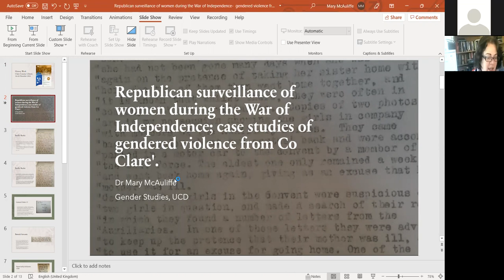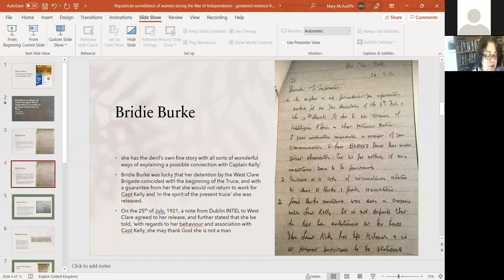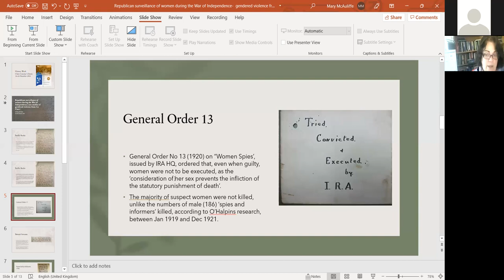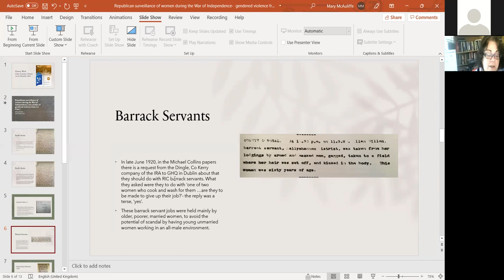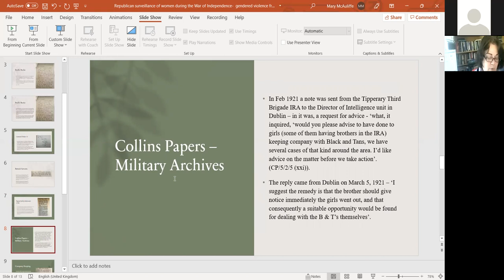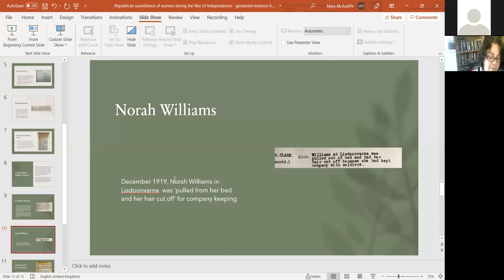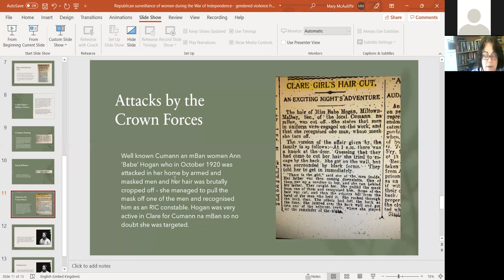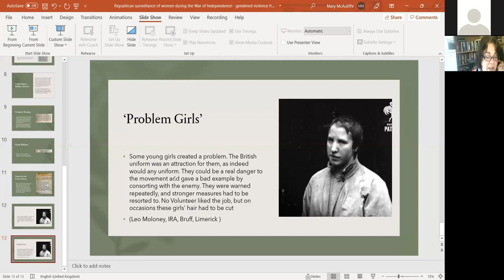Decade of Centenaries - Clare County Library - Mary McAuliffe lecture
Clare County Library History Week

Lecture by Mary McAuliffe: Republican surveillance of women during the War of Independence: case studies of gendered violence from Co Clare.

Dr. Mary McAuliffe is a historian, lecturer and Director of the Gender Studies Programme at UCD. Her recent publications include a biography of Margaret Skinnider (UCD Press 2020) and she has co-edited ‘Legacies of the Magdalen Laundries: Commemoration, Gender and the Postcolonial Carceral State’ due for publication in late 2021. She examines examples of surveillance of and violence against women in Clare during the revolutionary period.